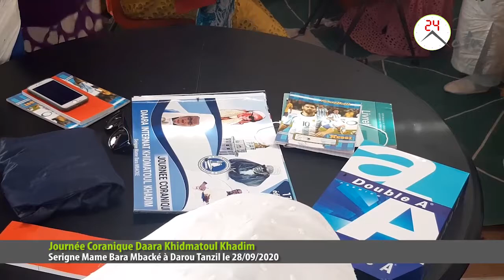Journée Coranique Daara Khidmatoul Khadim de Mame Bara Mbacké S. Ganna Messeré